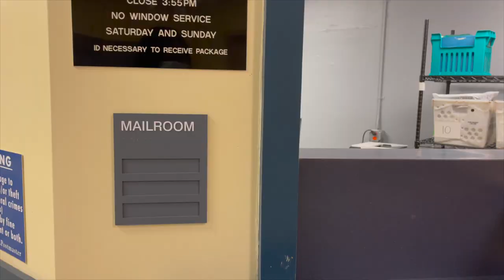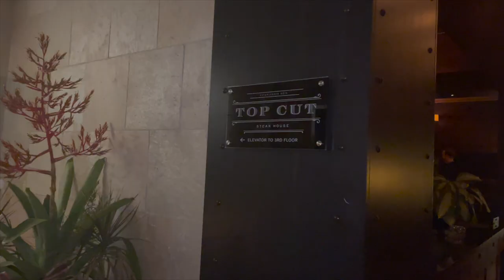BIRTHDAY VLOG 08: DOING IT LIKE IT'S MY BDAY / BIRTHDAY VLOG + EPIC GIFTS AND TONS OF FOOD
Open me...

Quick Facts:
Name: Benitta
Nationality: South African
Age: 22
Faith: Christian